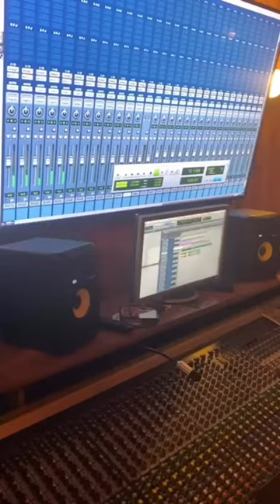Fabregaz: Écoutez l'extrait de la chanson OSCAR MARITU.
Bientôt L'album Merci de villa nova. je Dieu